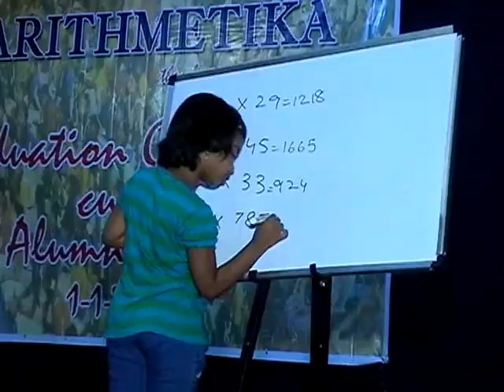Abacus_Skills_Demo_02